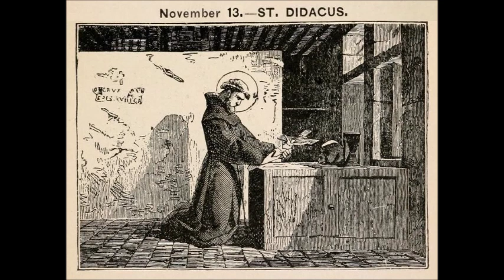Nov 13 - Saint Didacus - Franciscan - 1463 - Alcala Spain